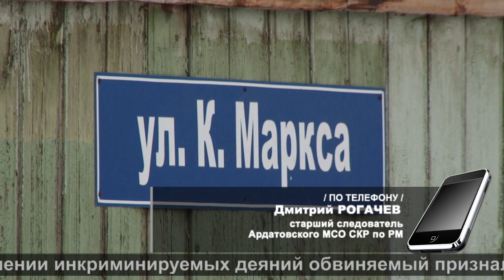Насильник и драчун из Ардатова | A rapist and a bully from Ardatov